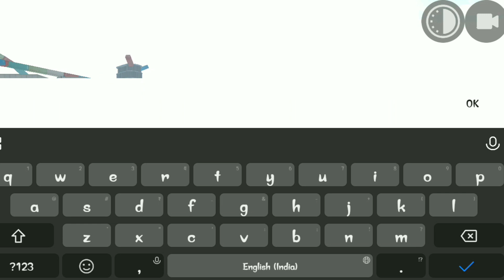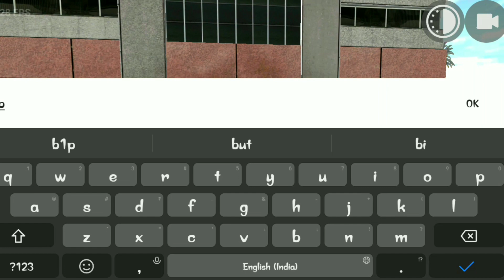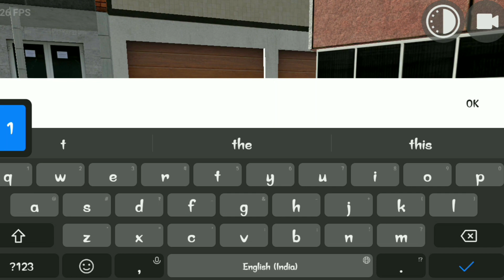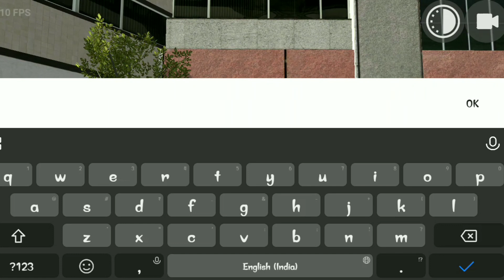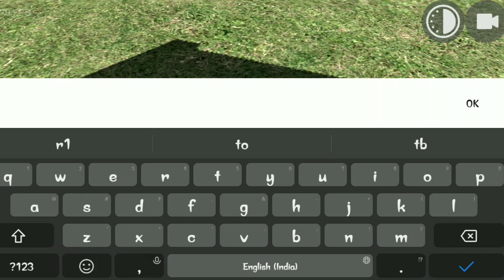NEW UPDATE CITY BUILDER + SECRET RGS TOOL CHEAT CODES - INDIAN BIKES DRIVING 3D